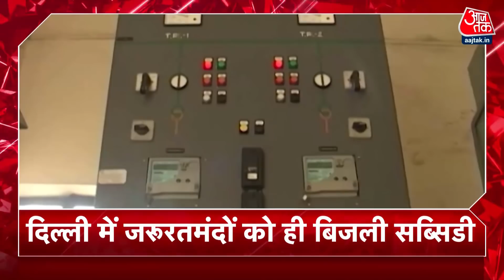Amit Shah in West Bengal: Mamata Banerjee पर जमकर बरसे शाह, कहा- अभी भी बंगाल में कुछ नहीं बदला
पश्चिम बंगाल दौरे पर अमित शाह ने ममता बनर्जी पर जमकर निशाना साधा. अमित शाह ने कहा कि ममता बनर्जी के दोबारा सीएम बनने के बाद भी बंगाल में कुछ नहीं बदला. भ्रष्टाचार चरम पर है. वहीं हिंसा के दोषियों को सजा नहीं मिली है. इतना ही नहीं अमित शाह ने एक बार फिर साफ किया कि कोरोना के बाद सीएए लागू होकर रहेगा.

Amit Shah fiercely targeted Mamata Banerjee in West Bengal. Shah said that nothing changed in Bengal. Corruption is at its peak. He said that the CAA will be passed in the country after Corona. Mamata retaliated and said that why the government does not pass the CAA law in Parliament. Watch top news.